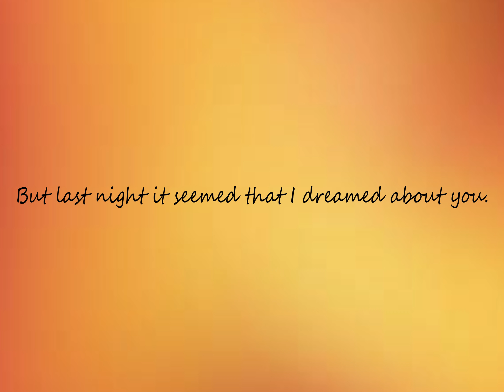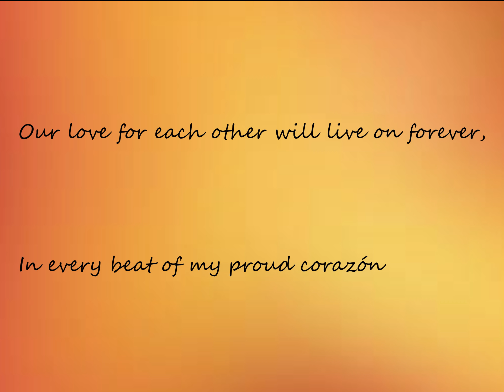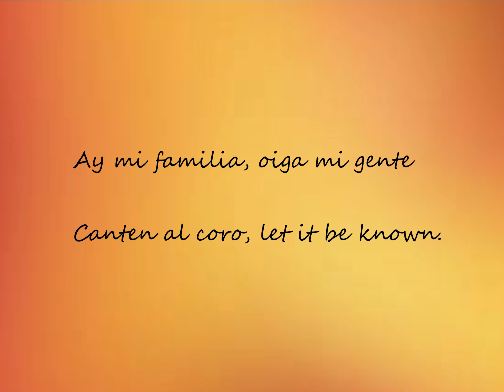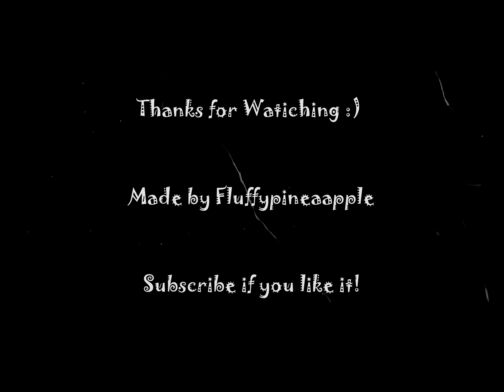Pround Corazón - Anthohny Gonzalez (From Coco), w/ lyrics.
Here I am with my second lyrics video! Spent again almost one hour :/ Well it's all worth it when you guys say that you like it.